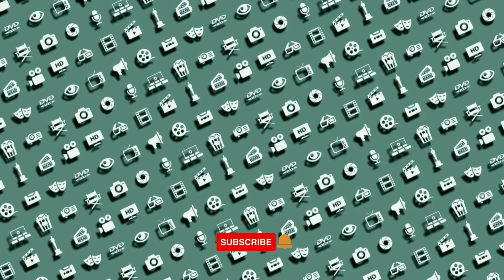Far Cry 6 Season Pass Trailer Become The Villain